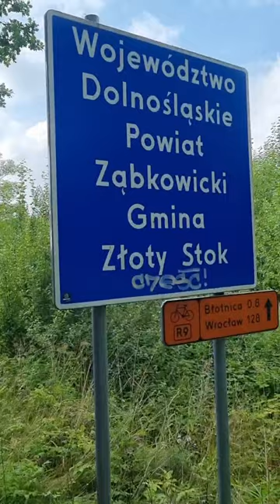356 km na Głównym Szlaku Sudeckim - granica ;) LudzieDrogi.pl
Granica z województw dolnośląskiego i opolskiego na GSS to już 356 km szlaku za mną.
Data zapisu: 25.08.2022 godzina: 14:57
Zapraszam do wsparcia akcji charytatywnej  @LudzieDrogi.pl.  dla  @Fundacja Wrocławskie Hospicjum dla Dzieci  :

Jeśli chcesz pomóc w rozwijanie mojego bloga, vloga tego kanału, chcesz więcej recenzji i testów, które będą niezależne.
🤔Chcesz mnie wspomóż w moich działaniach charytatywnych❓
Zapraszam:

Tomek - LudzieDrogi.pl

Chcesz poznać mój ekwipunek❓ masz jakieś pytania❓ zostaw w komentarzu❓ Może chcesz abym przygotował jakąś recenzję lub wykonał testy sprzętu❓ Napisz koniecznie!
Postaram się odpowiedzieć na każdy komentarz. Nie pozostawię Cię bez odpowiedzi.